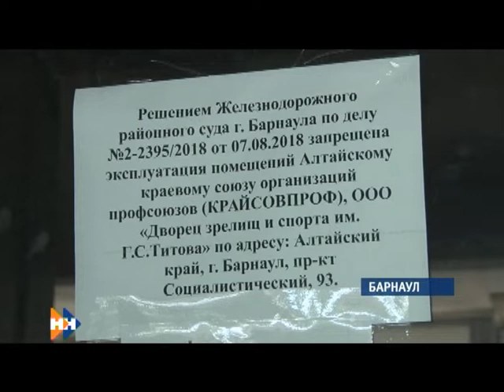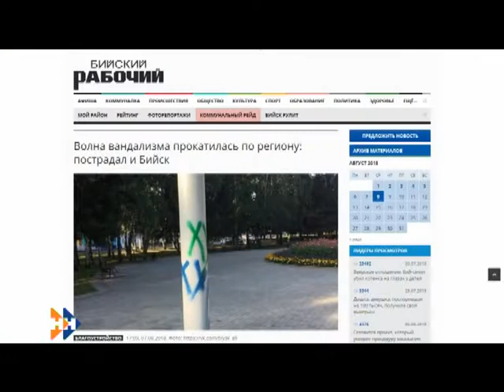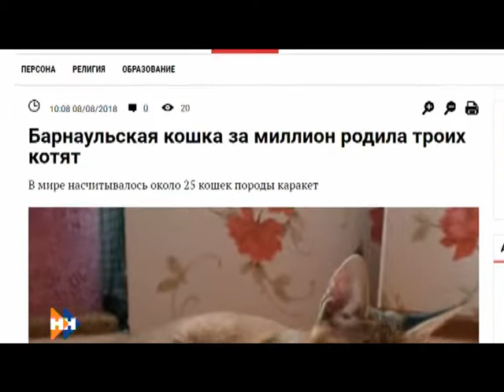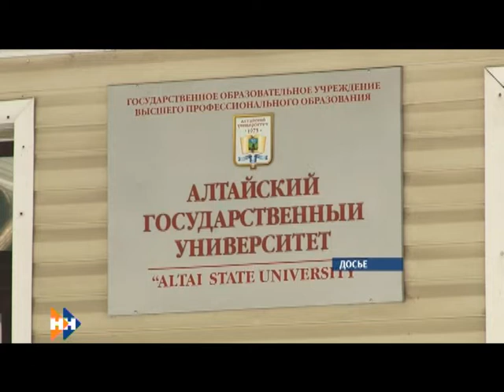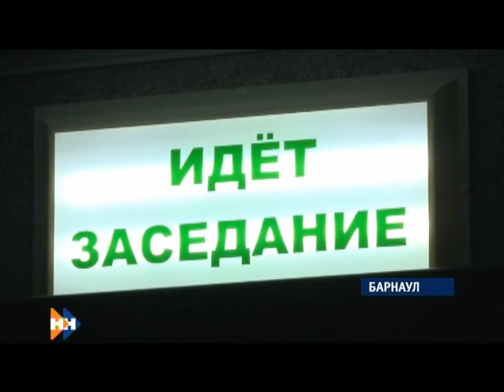Информационная программа «Наши новости» 08.08.18 ДНЕВНОЙ ВЫПУСК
Где будут тренироваться хоккеисты «Алтая»? Барнаульский дворец зрелищ и спорта закрыли до устранения нарушений противопожарной безопасности

Планируют начать строительство раньше намеченного срока. В Тальменке появится новая дамба

Впервые с 2015 года. Барнаульское «Динамо» на своем поле обыграло «Читу»